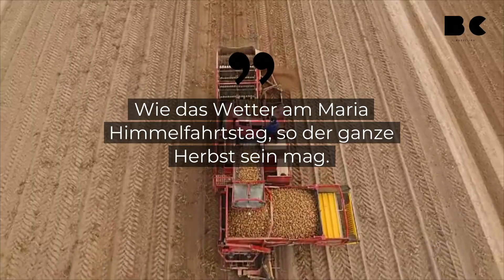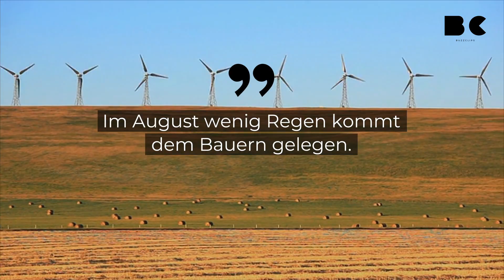Das sagen die Bauernregeln im August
Bauernregeln sind Vorhersagen, die teilweise auf langjährigen Wetterbeobachtungen basieren und oft einen wahren Kern haben. Sie werden meist in Reimform verfasst und geben Auskunft über das Wetter und die Folgen für die Landwirtschaft. Das sagen die Bauernregeln im August: Fängt der August mit Hitze an, bleibt auch lang die Schlittenbahn. Wenn's im August aus Norden weht, beständiges Wetter vor dir steht.